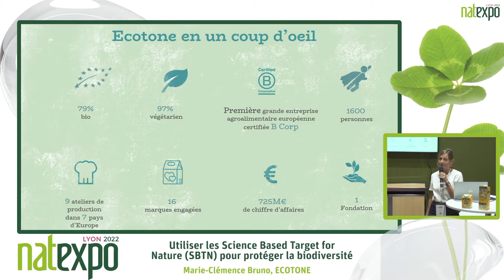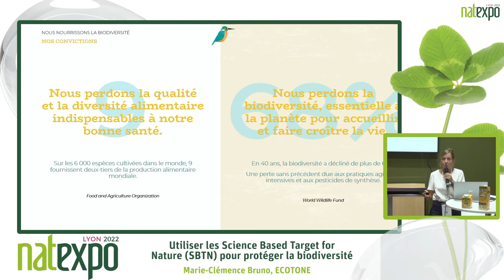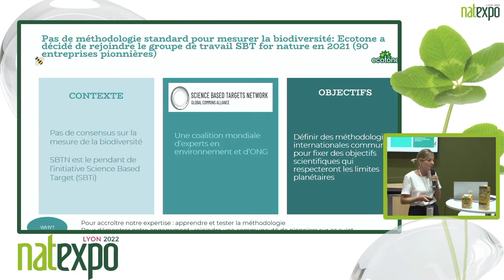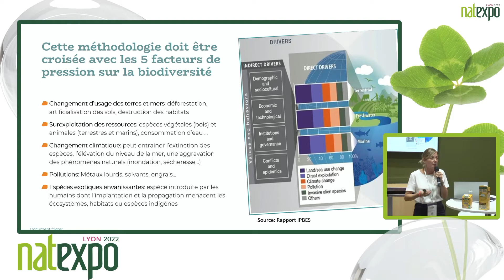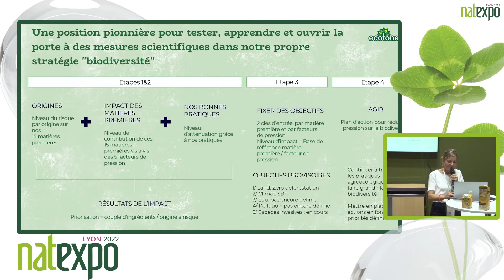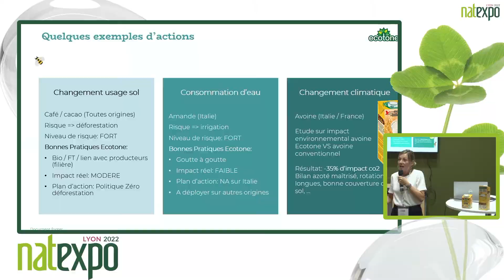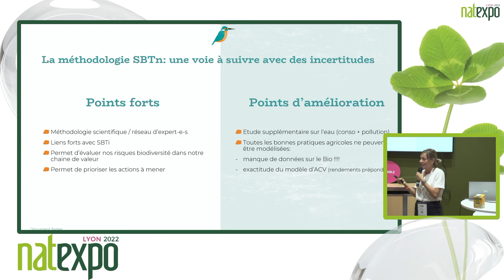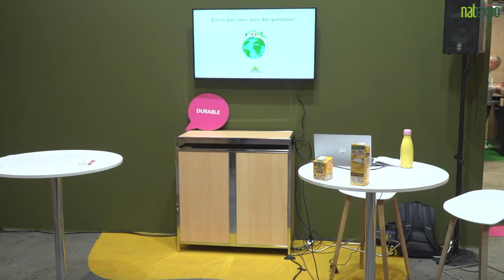Utiliser les Science Based Target for Nature (SBTN) pour protéger la biodiversité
Marie-Clémence Bruno, ECOTONE